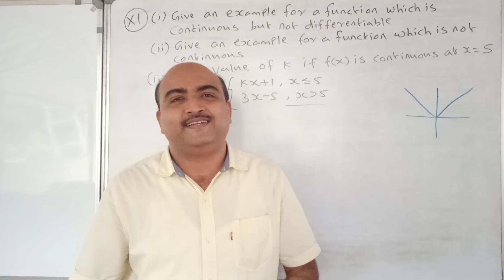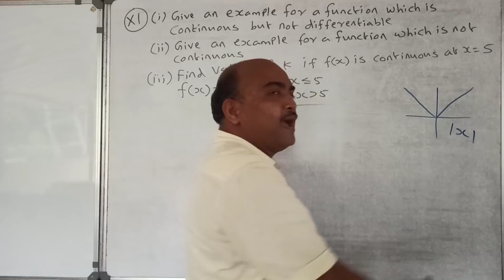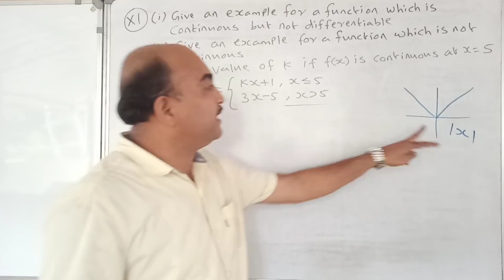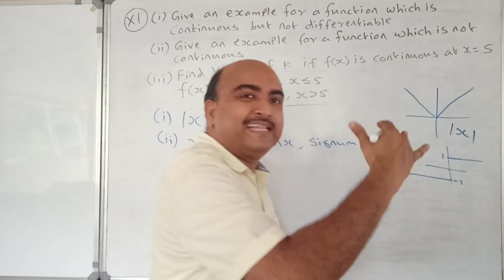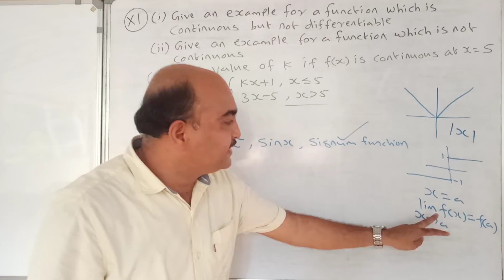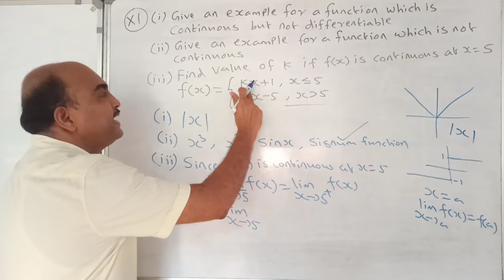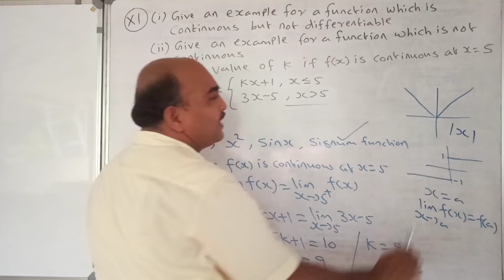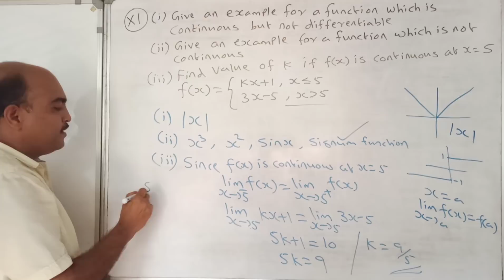+2 MATHEMATICS // ONE QUESTION SURE QUESTION SERIES//PART 11// CONTINUITY AND DIFFERENTIABILITY